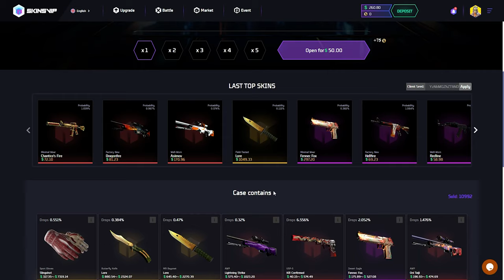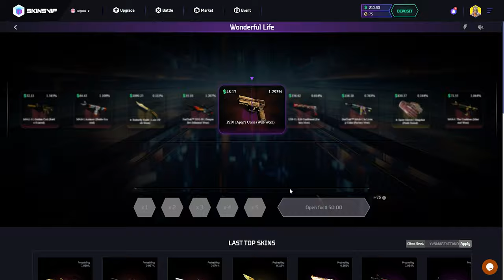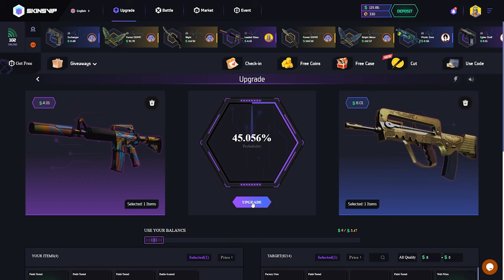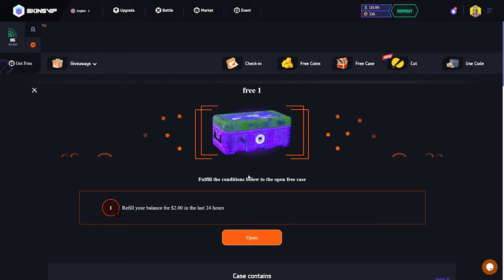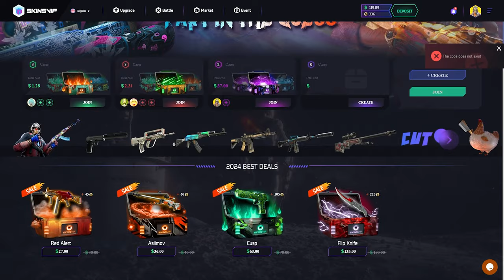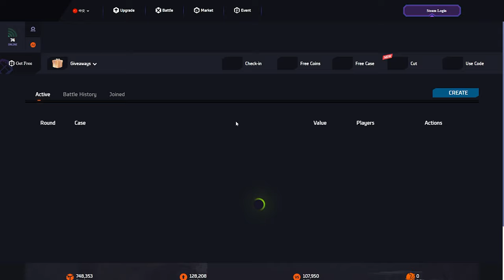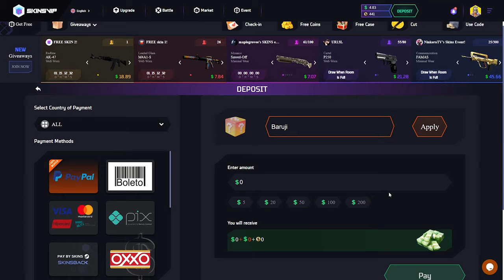HERKESE BEDAVA 30TL VEREN SİTE | SKINSVIP Promo Code: Baruji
CS KASA AÇILIMI | CS CASE OPENING | SKINSVIP Promo Code 2024

SkinsVip Promo Code 2024: Baruji

SKINSVIP ,
SKINSVIP  промокод,
SKINSVIP форс дроп,
SKINSVIP карточки,
SKINSVIP 2024,
SKINSVIP открытие кейсов,
SKINSVIP апгрейд,
SKINSVIP 2022,
SKINSVIP проверка,
SKINSVIP promo code,
SKINSVIP predator 2.0,
SKINSVIP kasa açılımı,
SKINSVIP buster,
buster SKINSVIP ,
coffee SKINSVIP ,
SKINSVIP free case,
SKINSVIP dreamt,
SKINSVIP db,
SKINSVIP db legends,
cs go SKINSVIP ,
joskiy SKINSVIP ,
SKINSVIP promosyon kodu